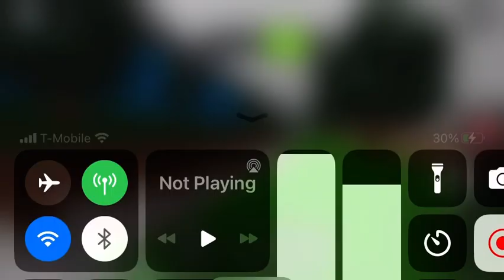2 CSX Trains meet in Ro-Scale A&G